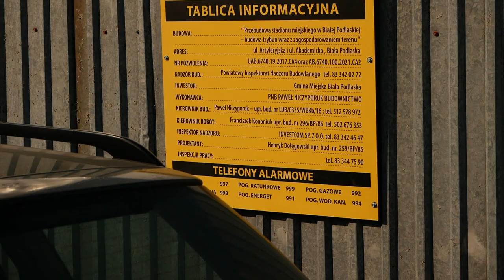Budowa trybuny Stadion Miejski Biała Podlaska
Trybuna na Stadionie Miejskim nabiera już ostatecznego kształtu.